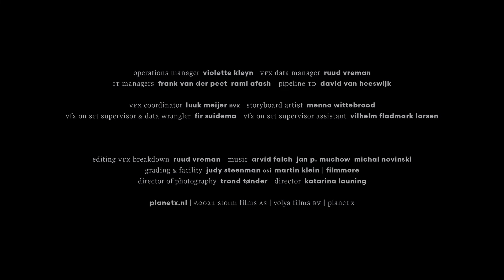Dragon Girl - VFX Breakdown by Planet X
Director - Katarina Launing

Producer - Storm Films AS, Volya Films, Frederick P. Howard, Denis Vaslin

Planet X brought to life a dragon (with most of the team WFH) for the Norwegian-Dutch co-production 'Dragon Girl'.

Director Katarina Launing was in charge of bringing the story of a young refugee girl, who meets an orphaned dragon, to the big screen.⁠

Planet X was responsible for the complete visual effects share of the movie from pre to finish. Featuring well over 220 shots, 170+ with a fully animated CG dragon (one of the first attempts of this scale in The Netherlands), the efforts resulted in 12 minutes of engaging screen time performance.⁠

To take the lead on the animation department, Planet X turned to experienced character animator Peer Lemmers to supervise a team of 7 talented animators.⁠

Producers: Volya Films, Storm Films (Oslo)

Dragon Girl VFX

Dragon Girl VFX Breakdown

Dragevokteren VFX